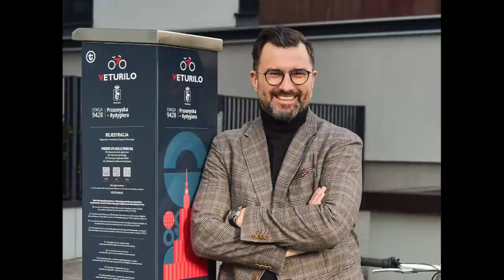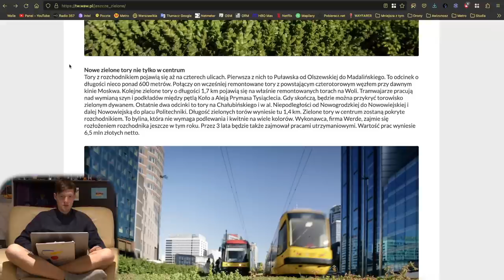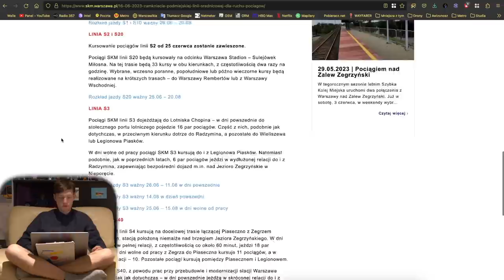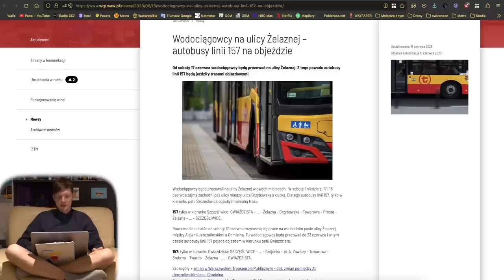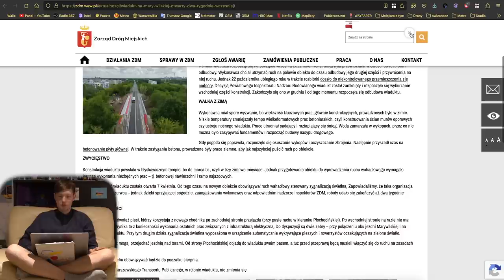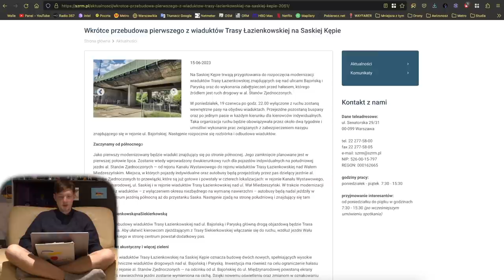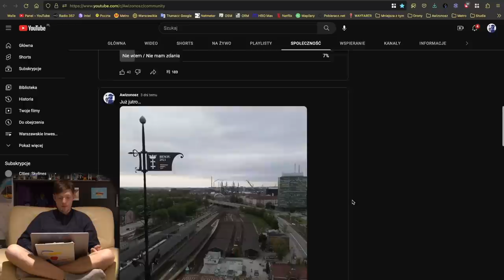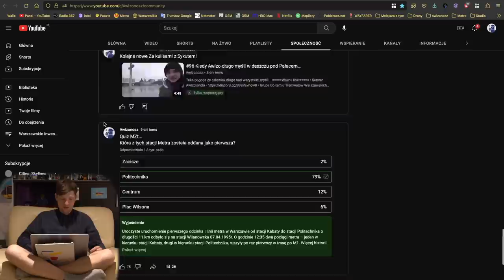#152 Wakacje bez Kolejowej Lini Średnicowej, Aneks Metra Karolin czy Nowe Rowerowe ulice! - MZt...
Spis Treści
00:00 Wstęp
00:22 Intro
00:58 Awarie Wind
01:27 Metro
02:12 Tramwaje
04:01 Pociągi
09:32 WTP
11:18 Veturilo
12:21 ZDM, SZRM i GDDKiA
17:41 Inne informacje
18:38 Sondaże MZt…
22:47 Zakończenie
24:15 Outro